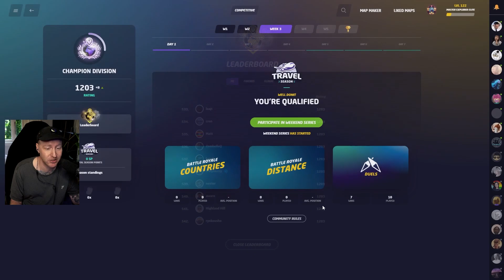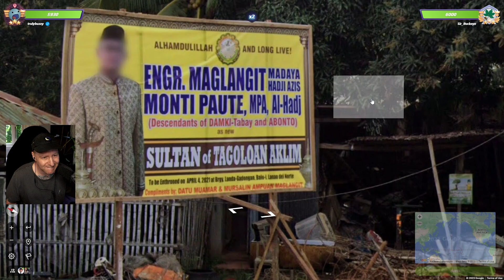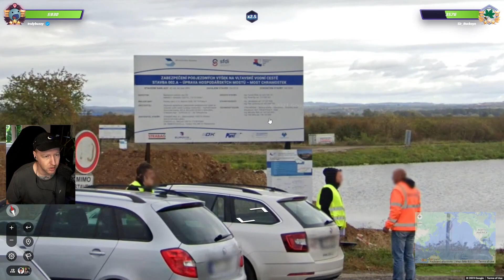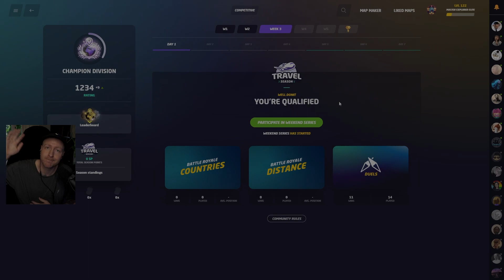high ranked duels (geoguessr)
back at it in geoguessr competitive playing duels... this could be the start of a big win streak??? explaining my thoughts, tips tricks etc so you can learn as i go